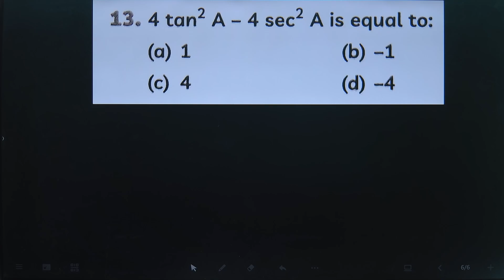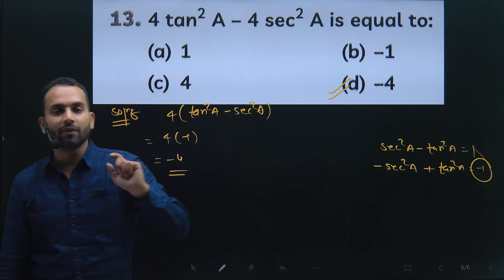Mcq's-13 10th Trigonometry from Educart question bank : 4tan²A -4sec²A is equal to